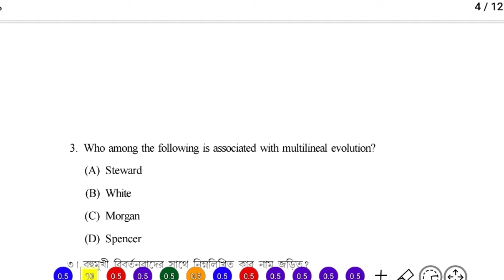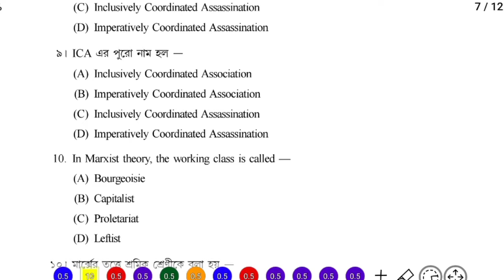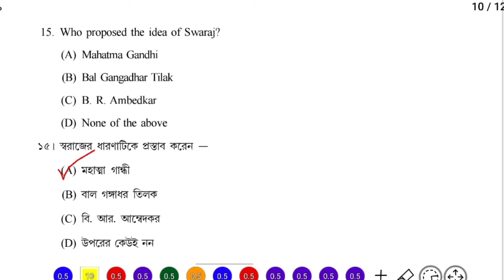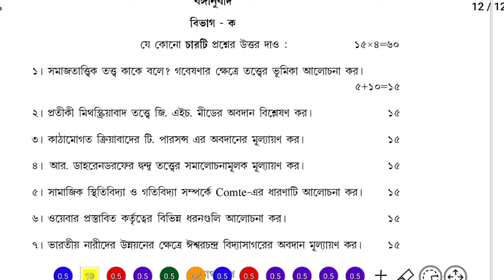University of Gour Banga examination 2020 3rd year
pro_study ugb University of Gour Banga BA 3rd year philosophy examination2021 all 5mark Q- answer University of Gour Banga examination 2021 all question answer pro_study ugb_BApart_iii University of Gour Banga BA 3rd year examination2021 all question answers B Balurghat College Balurghat Law College Balurghat Mahila Mahavidyalaya Buniadpur Mahavidyalaya D Dewan Abdul Goni College Dr. Meghnad Saha College G Gangarampur B.Ed College Gangarampur College Gazole Mahavidyalaya Gour Mahavidyalaya H Harishchandrapur College J Jamini Majumdar Memorial College K Kaliachak College Kaliyaganj College Kumarganj College Kushmandi Government College M Malda College Malda Women's College Manikchak College N Nathaniyal Murmu Memorial College P Pakuahat Degree College R Raiganj Surendranath Mahavidyalaya S S.B.S. Government College, Hili Samsi College Shree Agrasen Mahavidyalaya South Malda College